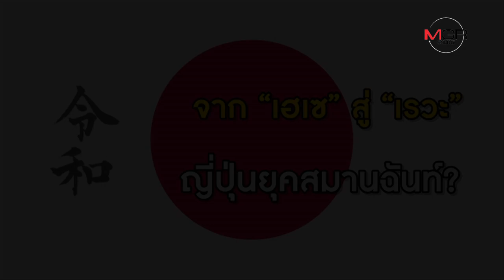จาก “เฮเซ” สู่ “เรวะ” ญี่ปุ่นยุคสมานฉันท์?